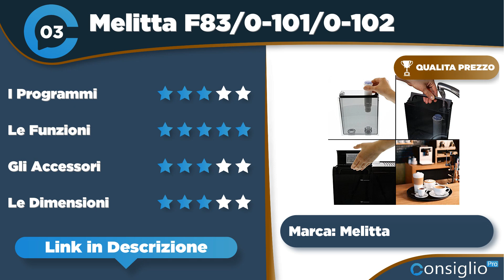Migliori macchine da caffè automatiche Qualità Prezzo 2023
🔥 Nome Articolo: Le 9 Migliori Macchine da Caffè Automatiche - Il Caffè come al Bar!
Non sai quali macchine da caffè automatiche comprare? Segui i nostri consigli sulle migliori macchine da caffè automatiche 2023 con guida!
Top sette migliori macchine da caffè automatiche del 2023 di ConsiglioPro.it
► 1° in classifica De&#039;Longhi Perfetto Magnifica S ECAM22.110.B
► 2° in classifica Philips 2200 Series Macchina da
► 3° in classifica Melitta F83/0-101/0-102 Barista T Smart
► 4° in classifica Siemens CT636LES6 macchina per caffè
► 5° in classifica: Gaggia Velasca Prestige Macchina da
► 6° in classifica SIEMENS TI9578X1DE EQ.9 plus connect
► 7° in classifica: De&#039;Longhi Eletta Explore ECAM452.67.G Macchina